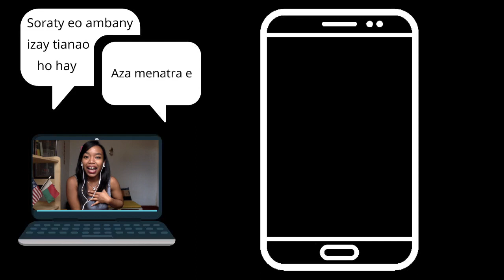❓😱TSY METY MAHAY TENY ANGLISY - Ireto misy tsiambaratelo 11 nanampy ahy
🤔💬“Gaëlle a, tsy mety mahay miteny anglisy mihitsy akia aho na dia efa mandany vola amina fianarana lafo be aza a. Tsy manana olona iresahana mihitsy koa aho no tena marina e. Manao “bain de langue” mihitsy aho izao vao mahay miteny, nefa anie akia aho tsy manam-bola e.”.
😱Be dia be ny olona mitaraina aty amiko hoe manana ireo olana ireo. Inoako hoe tsy izy ireo irery fa betake koa ny olona mety manana ireo olana ireo (na ny sasany amin’ireo fotsiny ihany aza). Ireto tsiambaratelo miisa 11 ireto no isan’ny nanampy ahy hahay teny anglisy na dia feno sakana mitovy amin’ireo be dia be aza nandeha tao anatin’io lohako io.
❤️Tena nahasoa ahy ireo torohevitra ireo dia tsy misalasala aho androany mizara azy aminareo am-pitiavana be.
🔔 Raha nanampy anao ilay fizarana nataoko tato dia araho sy tiavo ilay chaîne Youtube sy ny horonantsary zaraiko. Zarao amin'ny hafa ihany koa sao dia mba hahasoa azy ireo ihany koa.

❤️🇺🇸🇬🇧🌏Raha te hahita ny fizarako hafa momba ny fianarana teny anglisy ianao dia araho sy tiavo avy hatrany ilay playlist hoe "Miara-mianatra anglisy" ato

❤️ Raha te hifanerasera amiko akaiky kokoa dia aza menatra manaraka ny tambazotran-tseraserako. Raha te hifanerasera  amiko amin'ny teny anglisy rano iray dia araho ny Instagram-ko